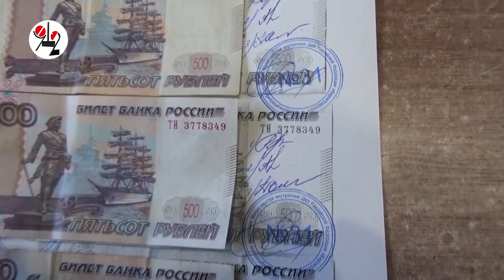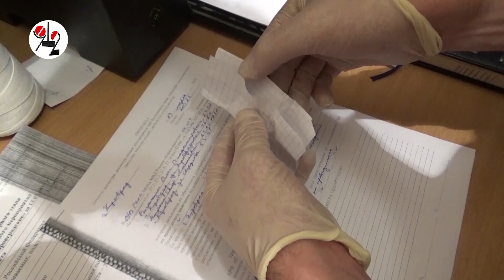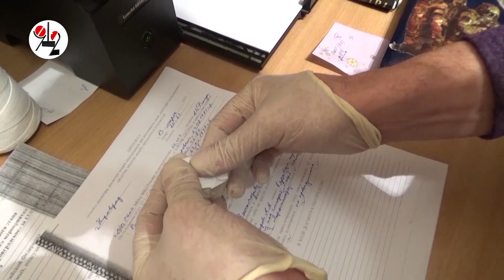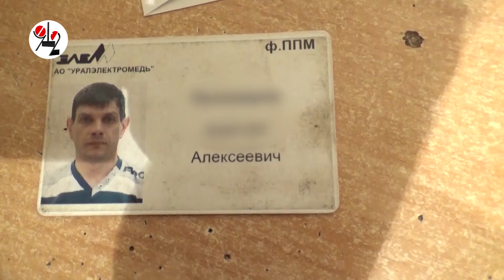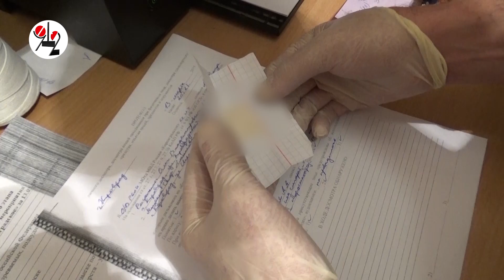Опера жёстко крепят барыгу-динозавра. Real video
Цыгане впарили дилеру убойный карфентанил вместо героина